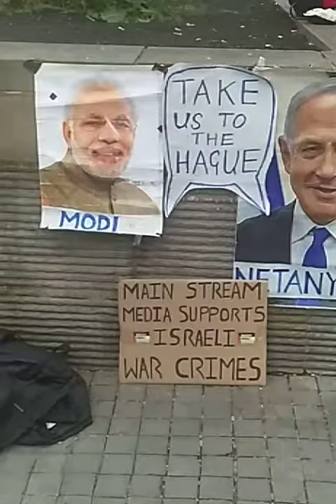On Palestinian Prisoners’ Day, Civil Society Calls for Urgent General Amnesty in Israeli Prisons.(3)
Palestine News Updates
26/09/1444
(17/04/2023)

On Palestinian Prisoners’ Day, Civil Society Calls for Urgent Release of Palestinian Prisoners and Detainees in Israeli Prisons
.to uphold their right to the highest attainable standard of health during COVID-19,[ii] particularly as many are minors, chronically ill, members of vulnerable groups, or held under administrative detention in contravention of international law. According to Addameer Prisoner Support and Human Rights Association, there are currently 5,000 Palestinian prisoners, including 432 administrative detainees and 183 child prisoners in Israeli detention. The Israeli occupying authorities hold Palestinian administrative detainees indefinitely without charge or trial and have detained journalists, human rights defenders, and members of the Palestinian Legislative Council.

While persons deprived of their liberty around the world are more likely to be vulnerable to a COVID-19 outbreak than the general population,[iii] COVID-19 presents a particularly acute and immediate danger to Palestinian prisoners and detainees, who already endure dire detention conditions, including systematic torture and ill-treatment, pervasive medical negligence, overcrowding, lack of proper ventilation and access to sanitary products, including sanitizers and disinfectants, poor nutrition, and, in certain cases, complete bans on family visits. These conditions make Israeli prisons dangerous breeding grounds for COVID-19 and compound the vulnerability of Palestinian prisoners and detainees, with hundreds currently detained suffering from chronic diseases that go untreated.[iv] Despite the pandemic, the Israeli occupying forces continue to routinely arrest Palestinians from their homes in the occupied West Bank, including East Jerusalem, and immediately place them in quarantine.[v]

In early March 2020, the Israel Prison Service (IPS) halted all family and legal visits for prisoners, claiming that this was a COVID-19 precaution. The Israeli occupying authorities have also postponed all trial proceedings in military courts and have stopped bringing Palestinians in pre-trial detention or interrogation to court, further deepening Israel’s violations of Palestinians’ rights to liberty and security of person and to a fair and speedy trial. Moreover, Israel has barred legal representatives from meeting with Palestinian prisoners. Since legal representatives have been allowed to speak with their clients only by phone, they have been unable to accurately ...